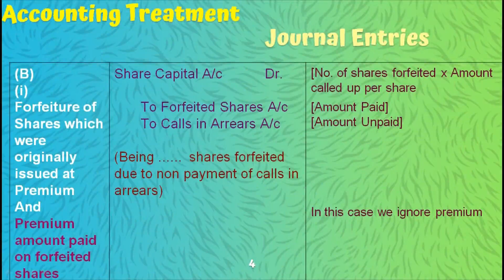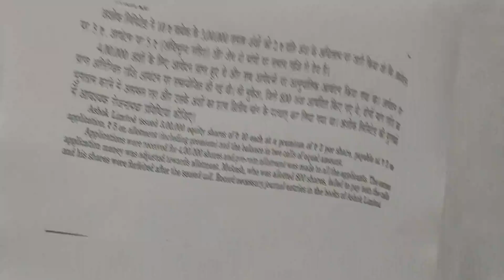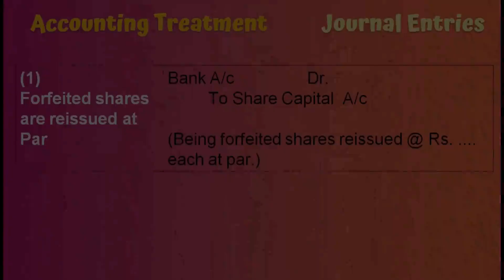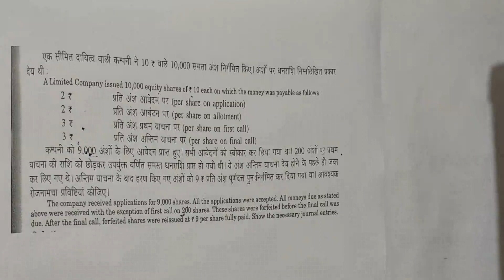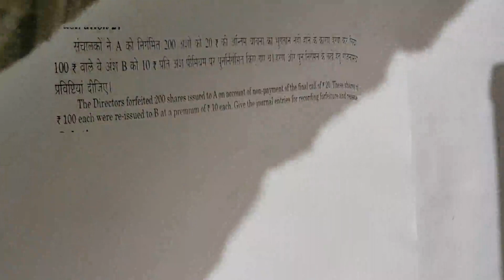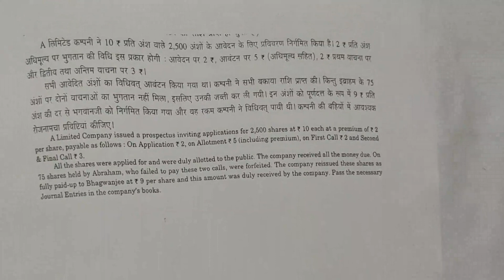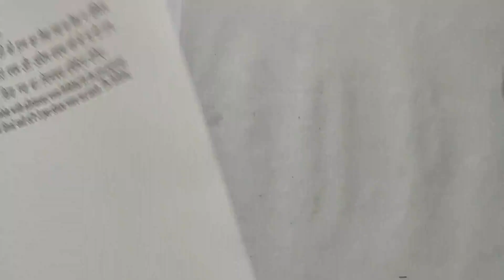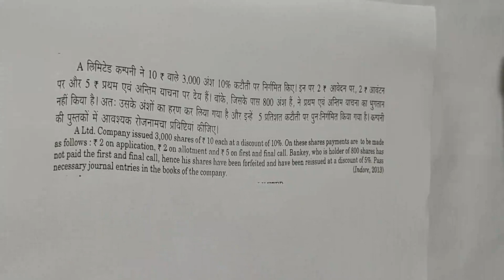Corporate Accounting || Issue of Shares || Forfeiture of Shares || Part 2 || Dr Jeet Singh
This video highlights the various journal entries to be prepared at the time of Forfeiture and Reissue of Shares.